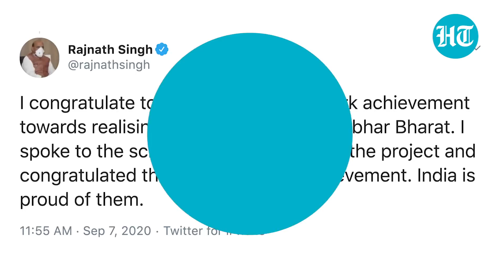Watch: India successfully tests hypersonic technology demonstrator vehicle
India successfully tested the Hypersonic Technology Demonstrator Vehicle developed by the Defence Research and Development Organisation. The test was conducted about 11:03 am from the APJ Abdul Kalam testing range in Balasore, Odisha. The HSTDV is an unmanned scramjet demonstration aircraft for hypersonic speed flight and can cruise at a speed of Mach 6 and an altitude of 32.5 kilometres. This is a big step towards developing indigenous defence technology and comes as a boost to PM Modi’s ‘Atmanirbhar Bharat’ ambition.